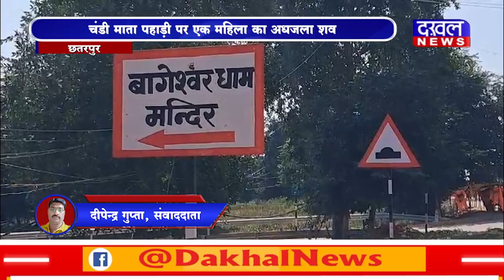DAKHAL NEWS चंडी माता पहाड़ी पर एक महिला का अधज*ला श*व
चंडी माता पहाड़ी पर एक महिला का अधज*ला श*व
ह*त्या ,हा*दसा या फिर है नरब*लि का मामला